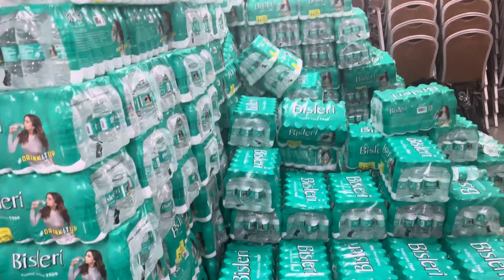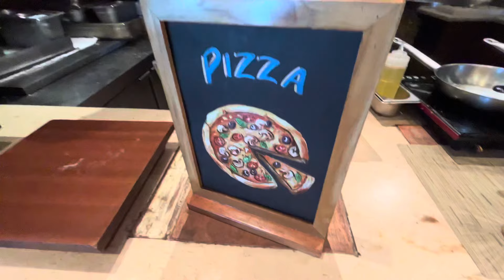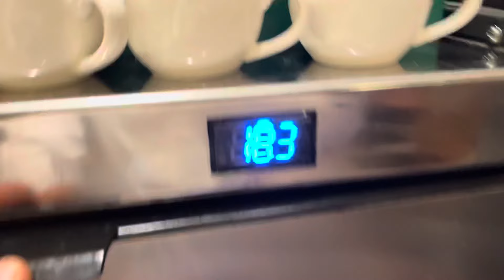WHAT IF YOU WILL DO HOTEL MANAGEMENT | DARK PHASE EITHER YOU WILL LEAVE HOTEL OR CHANGE JOB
Are you fascinated by the world of hospitality and considering a career in hotel management? Our channel is dedicated to giving you an honest, behind-the-scenes look at what it really takes to thrive in this dynamic field. From the daily grind to the rewarding moments, we cover it all!

What to Expect:

On our channel, we explore the various aspects of hotel management and what you’ll encounter throughout your journey. Here’s a glimpse of what we delve into:

Hands-On Duties: Discover the full spectrum of tasks you’ll be handling. From cleaning rooms, changing bed linens, and scrubbing toilets to managing reception duties and serving guests, we provide a comprehensive overview of the day-to-day responsibilities.

Long Hours and Shift Work: Hotel management isn’t a 9-to-5 job. Get a real look at the long hours you might work, including the occasional 14-hour shift. We discuss strategies for managing these demanding schedules and maintaining your well-being.

Restaurant Responsibilities: If you're working in a hotel with dining services, learn about the busy, often hectic restaurant environment. We’ll give you insights into what it's like to serve guests during peak hours and the essential skills needed for success.

Limited Time Off: Understand the reality of having just one day off per week and how to make the most of your time away from work. We’ll share tips on how to stay refreshed and manage personal time effectively.

By subscribing to me , you’ll gain valuable insights from industry professionals, hear real-life stories from those who’ve walked the path, and receive practical advice to help you navigate the challenges of hotel management. Our goal is to prepare you for both the rewarding and demanding aspects of the profession, so you can make informed decisions about your future.

Join us as we explore the highs and lows of the hotel management journey.